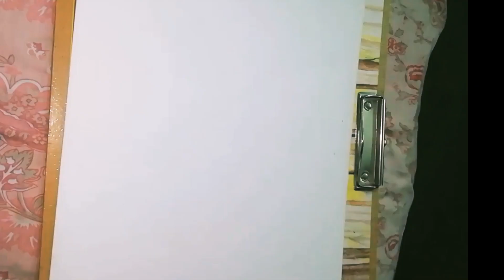HAPPY FARMERS DAY PEN STROKE DRAWING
Medium : pen and paper work
I use
Camlin nouvel mechanical pencil 0.5mm :
I use classmate drawing copy